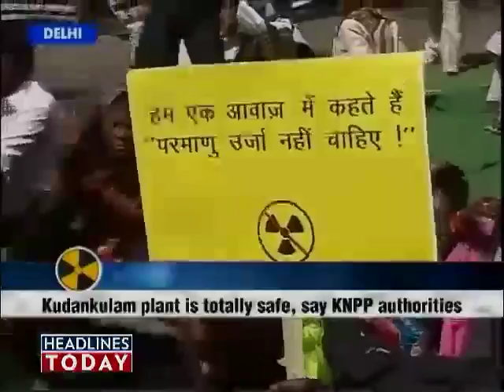How safe is Kudankulam nuclear plant? Part 1 of 2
Headlines Today brings exclusive ground report from controversial Kudankulam nuclear power project.